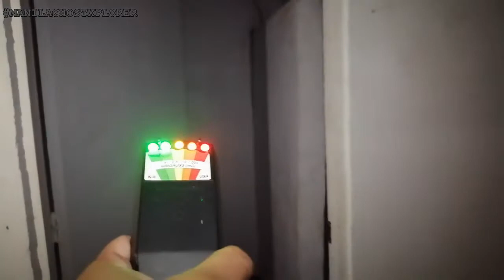Chinese Abandoned Farm - Ep.02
Abandoned farm in Binangonan Rizal